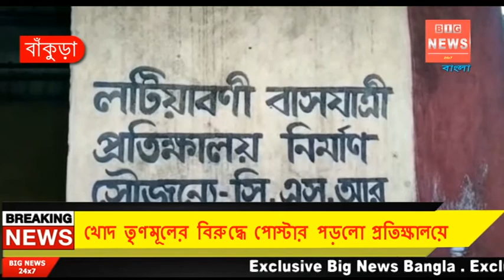খোদ তৃণমূলের বিরুদ্ধে পোস্টার পড়লো প্রতিক্ষালয়ে , চাঞ্চল্য এলাকায়